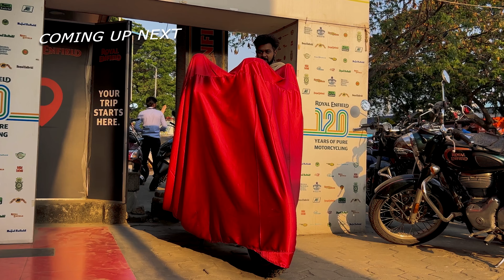Taking Delivery of the All New Himalayan! || 2023 model BS VI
In this Vlog, you are all going to see the delivery of the new bike 2023 Himalayan!

//Gears I use to film/vlog:
○ Flexible Tripod
○ GoPro Hero 11
○ Media Mod
○ Memory card
○ Telsin Chin Mount
○ Mic for GoPro
○ ND Filters for GoPro
○ Wireless Mic

//My Workout Gear:
○ Elbow Support
○ Wrist Straps
○ Knee Straps

Thank you so much for giving me your time.